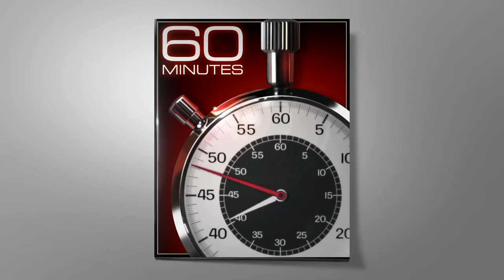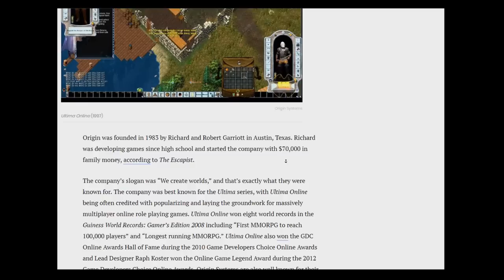Were Wii U Owners Abandoned by Nintendo?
Was it fair for Nintendo to move on from the Wii U so quickly? Should they have tried harder to make it a success? Did they keep their promise to satisfy its customers? Let's give the topic a little chitty-chatty-chit-chat.